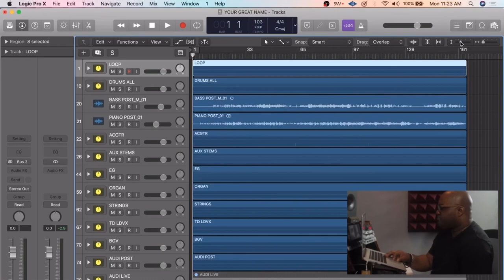Jamel Kimbrough Shares The Story Behind “Your Great Name”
Listen As Jamel breaks down the original concepts behind how he and Todd Dulaney wrote the hit song “Your Great Name”! Check out Gospelproducers.com for more classes, samples, production tools, Plugins and more!

Get The Best Gospel Drum Samples On The Internet!